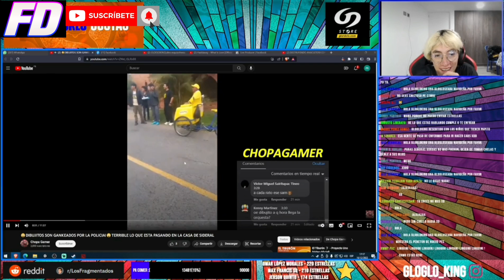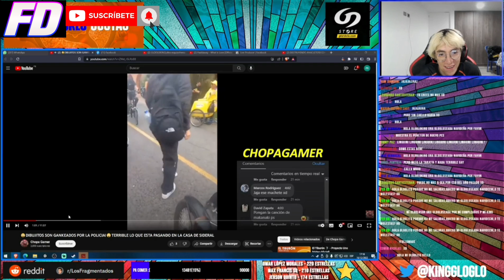😮GLOGLOSOR ASOMBRADO😮NO PUEDE CREER LO QUE ESTA PASANDO EN LA CASA DE SIDERAL😳CHOCOLATADA 2K23?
CREDITOS:PAGINAS DEL

, Videos Random Peru ,Gloglobot ,Videos del sin papito, glogloking